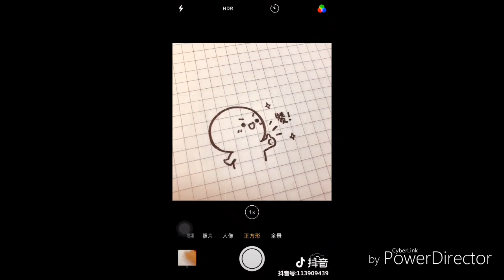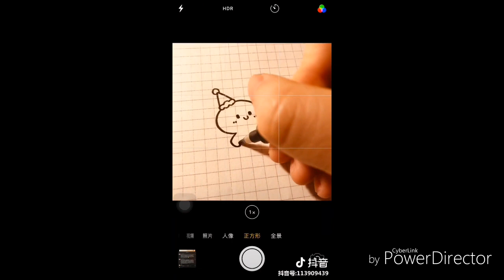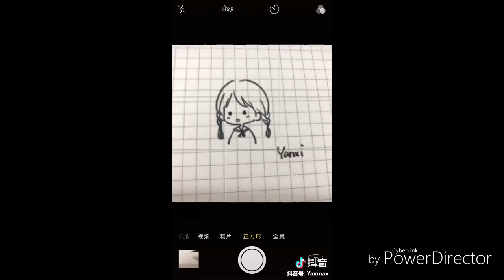Vẽ chibi, đồ vật siêu cute